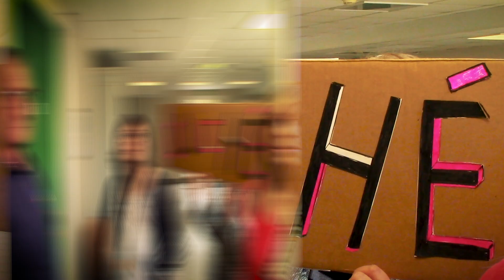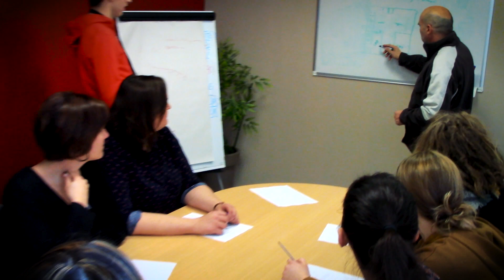CLINEA Psychiatrie France - Slam "clichés - réalités"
Les patients et les équipes des Cliniques psychiatriques CLINEA Robert Schuman (Berlaimont), Marie Savoie (Cateau Cambrésis) et des Hauts de France (Louvroil), avec le concours du GEM de Maubeuge "La Main tendue" ont réalisé ce clip pour lutter contre la stigmatisation en santé mentale  et présenter la réalité quotidienne  en réponse aux clichés encore trop souvent répandus.